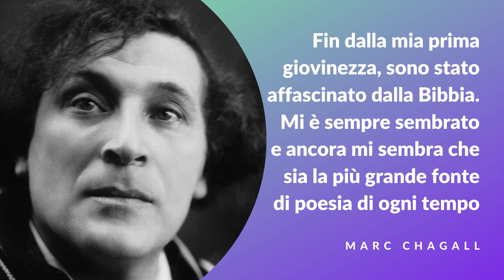Chagall e la Bibbia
Viaggio alla scoperta delle grandi tele su Genesi ed Esodo esposte al museo Chagall di Nizza. Prima parte.
ERRATA CORRIGE: Nel video, parlando della visita dei tre angeli ad Abramo, affermo che l'episodio si trova nel capitolo 16 della Genesi. In realtà è il capitolo 18. Chiesto scusa :-)

Libri consultati.
Pierre Provoyeur, “Chagall. Il gesto e la parola”, Jaca Book
Marc Chagall, “Messaggio Biblico” (a cura di Pierre Provoyeur), Jaca Book
"Il Paradiso a colori", Donzelli Editore
"Chagall", I. Walther e R. Metzger, Taschen